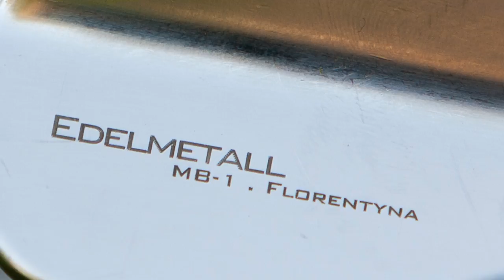Florentyna Parker - Player Feature